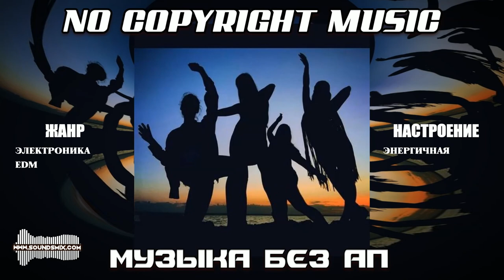Peyruis - Body Shake [Музыка без авторских прав]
Музыка без авторских прав Peyruis - Body Shake доступна на SoundsMix.com

Жанр : Электронная музыка, EDM, Танцевальная музыка, Диско

Настроение : Энергичная музыка